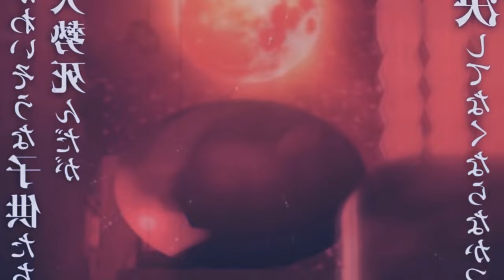NEW TRAILER! Demon Slayer - Kimetsu no Yaiba - To the Hashira Training em português PT/BR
Fala galera no vídeo de hoje eu vim falar para vocês da quarta temporada de Demon Slayer! Sobre o novo trailer de Kimetsu no Yaiba a 4 temporada com o arco do treinamento dos hashiras também será falado no vídeo e também mostrando o trailer da quarta temporada de Demon Slayer! Vem com o Bucky❤️

NOVO TRAILER (Demon Slayer: Kimetsu no Yaiba Hashira Training Arc | OFFICIAL TRAILER
TEMAS (IGNOREM)
4ª temporada,demon slayer 4 temporada,anime no sekai,kimetsu no yaiba 4 temporada,kimetsu no yaiba 4 temporada data de lançamento,demon slayer 4 temporada data,kimetsu no yaiba 4 temporada quando sai